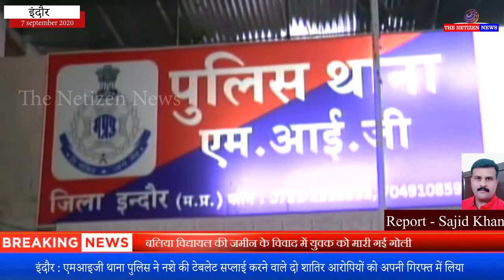इंदौर एमआइजी थाना पुलिस ने नशे की टेबलेट सप्लाई करने वाले दो शातिर आरोपियों को अपनी गिरफ्त में लिया